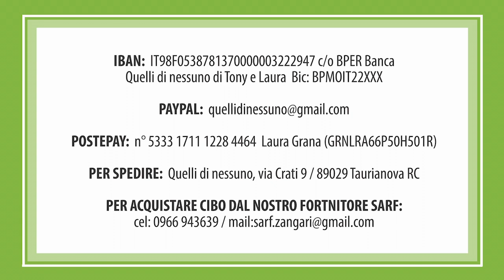AVRIL, DEBBY, ELSA, GENNY, BOND, LIAM e BINGO.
una valanga di entusiasmo ed energia!
6 mesi, tg media.

Per aiuti:
- IBAN: IT98F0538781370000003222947 c/o BPER Banca, intestato a "Quelli di nessuno di Tony e Laura" Bic: BPMOIT22XXX